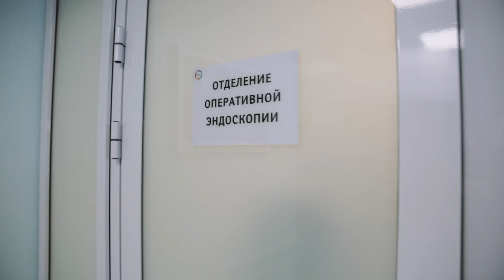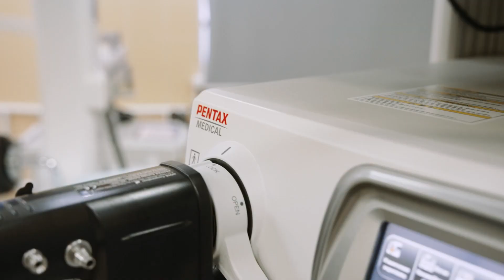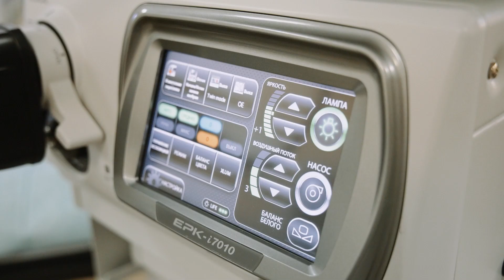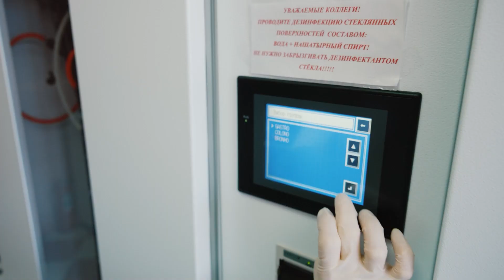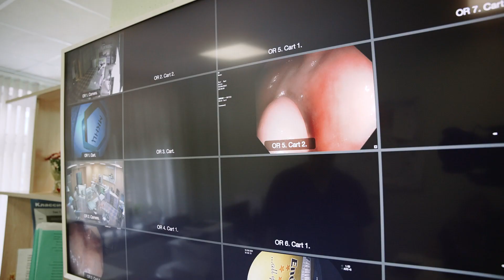Презентационный ролик эндоскопического отделения МКНЦ им. Логинова. Supported by Endo Stars LLC